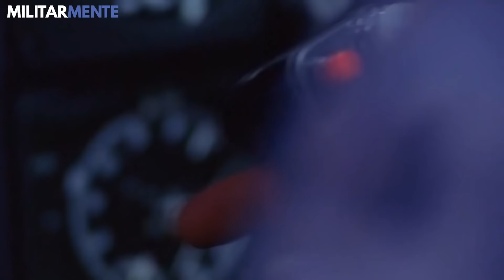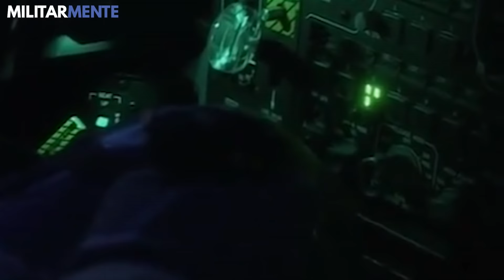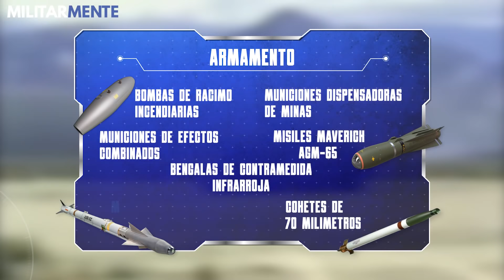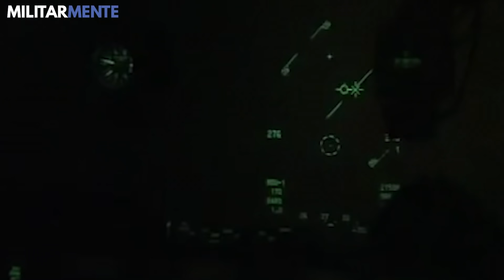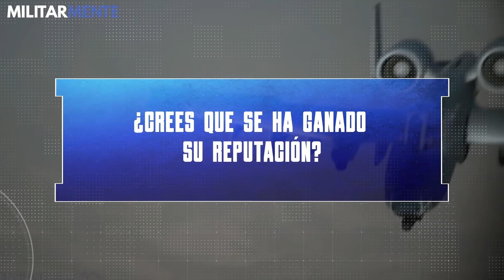A-10 Thunderbolt II | Así es el AVIÓN DE ATAQUE más TEMIBLE de Estados Unidos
¿Conoces las cualidades más letales del Republic A-10 Thunderbolt II? ¿Logrará persistir en los campos de batalla con el paso de los años? ¡Si te interesa descubrirlo, no te pierdas este vídeo!

El “Warthog”, técnicamente conocido como Fairchild Republic A-10 Thunderbolt II, fue autorizado para su producción el 10 de febrero de 1976, diez meses después de que finalizara la Guerra de Vietnam.
Fue diseñado para funcionar con capacidades que no eran posibles en aviones de combate anteriores, como por ejemplo: proporcionar apoyo de tropas aliadas a bajas altitudes, atacar a la oposición armada de vehículos móviles y brindar asistencia rápida a los soldados atrapados en fuego cruzado.

Y tú ...  ¿qué opinas de esta aeronave de diseño tan particular? ¿Crees que se ha ganado su reputación?